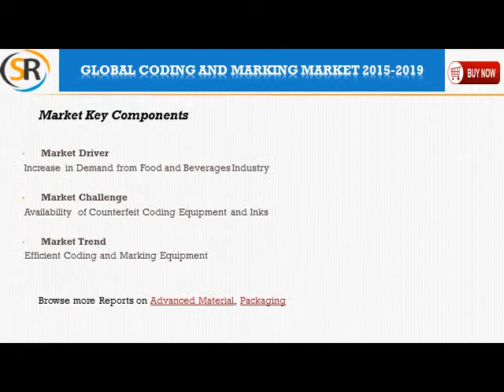Global Coding and Marking Market 2015 2019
Global Coding and Marking Market 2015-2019 - Analysts forecast to grow at a CAGR of 5.32% over the period 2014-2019. This report covers the present scenario and the growth prospects of the Global Coding and Marking Market 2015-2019